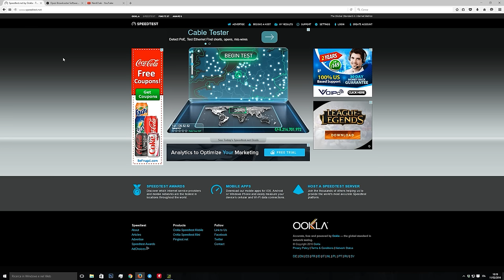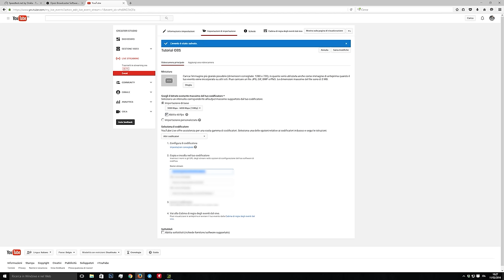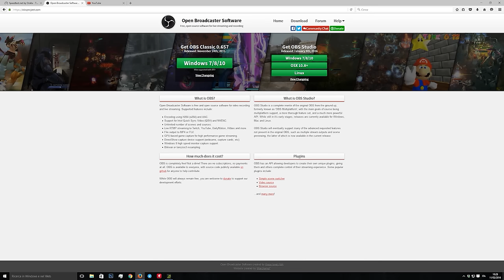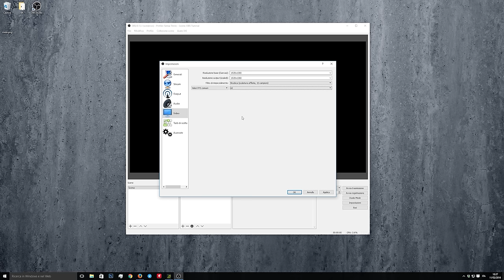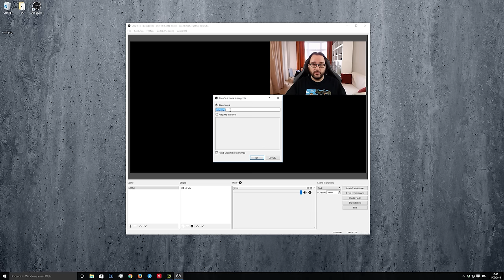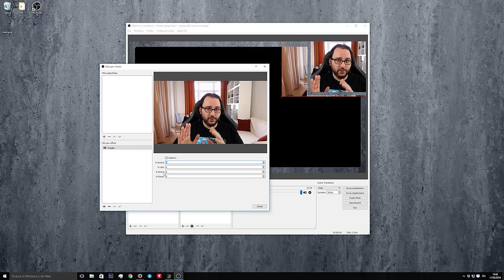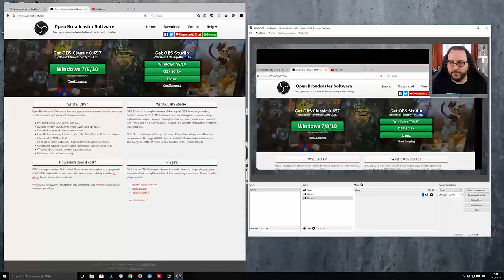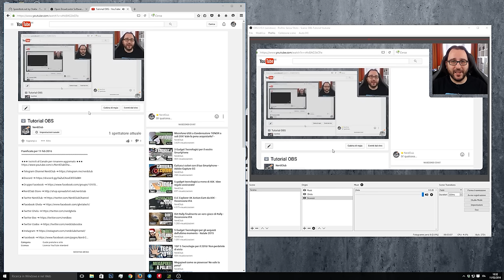Come fare una LIVE su Youtube con OBS - Tutorial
Molti di voi ci hanno chiesto come realizziamo i nostri streaming LIVE, NerdShow e gameplay, e la risposta è molto semplice. Utilizziamo OBS, come si fa? guardate il video per scoprirlo!